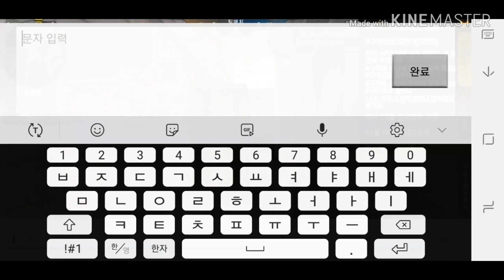다이아뽑기하고 카인운빨님과 랭크매치 돌리기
노래-Rubberband man, Alone, Fly away, Spectre